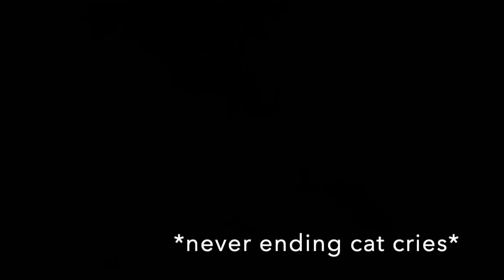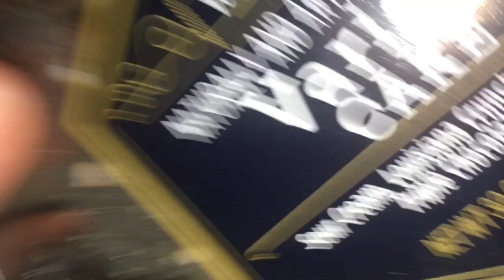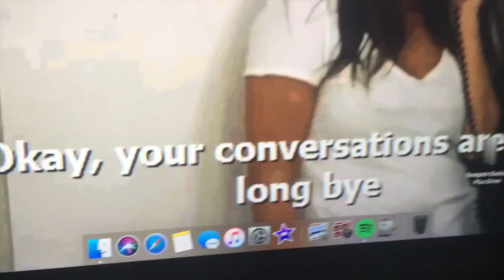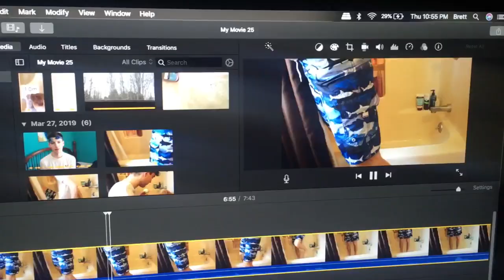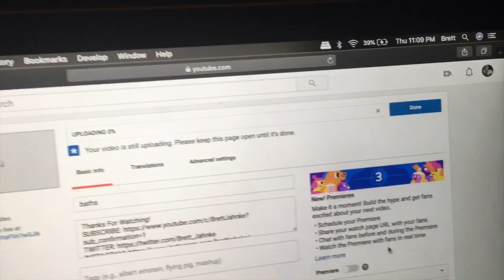Brett’s Day Off